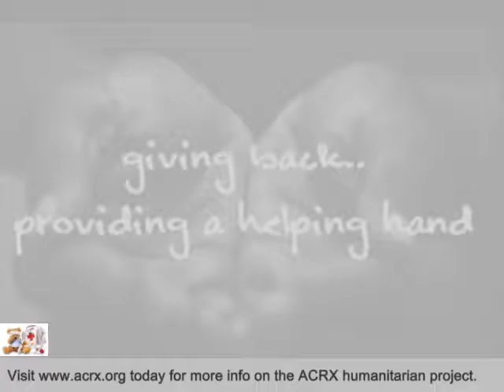Ferris Christian Academy Receive Medicine Discount Cards By Charles Myrick Of ACRX